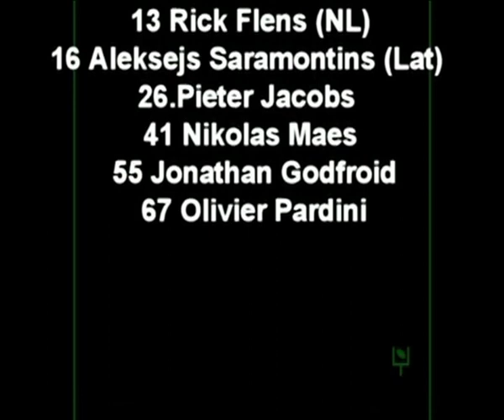CYCLISME 2006 MONTS ET CHATEAUX ETAPE 3